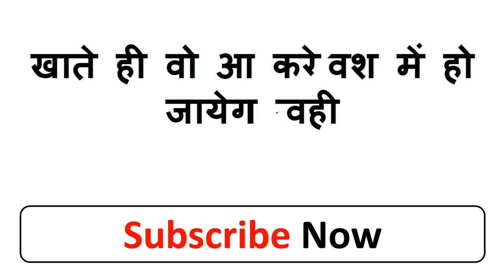सिर्फ एक सेब से किसी का भी वशीकरण एक बार खिला दो हमेशा असर होगा